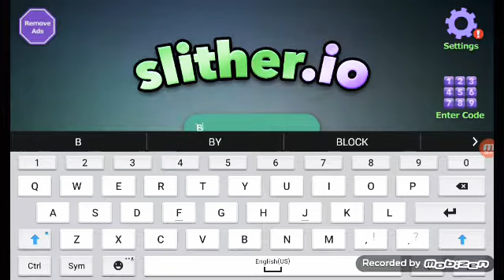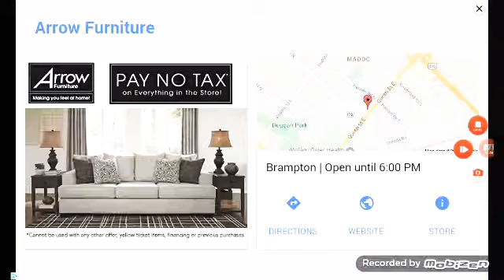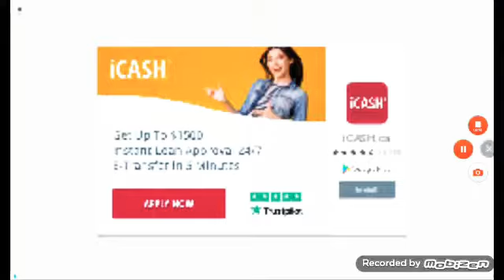IM A NOOB AT SLITHER.IO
I'm a bad noob